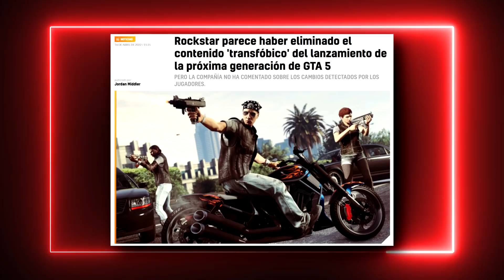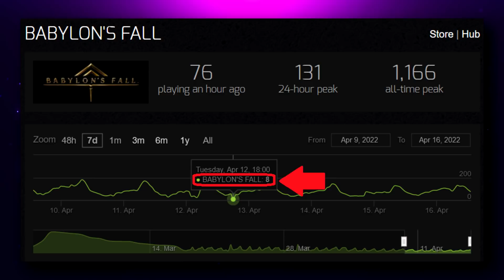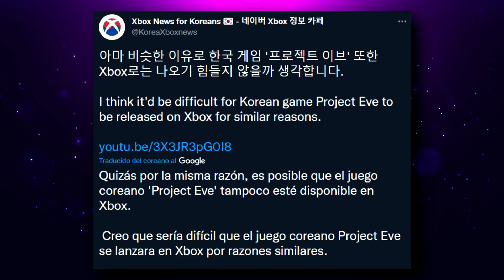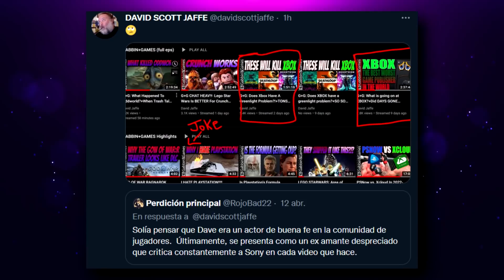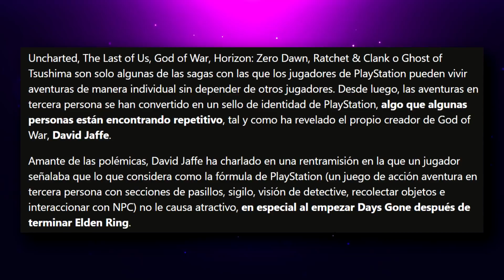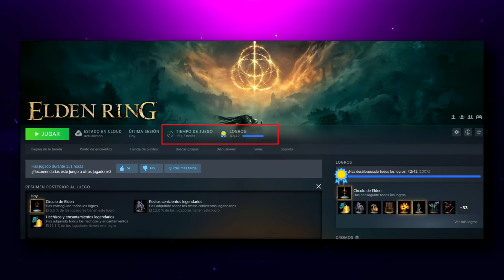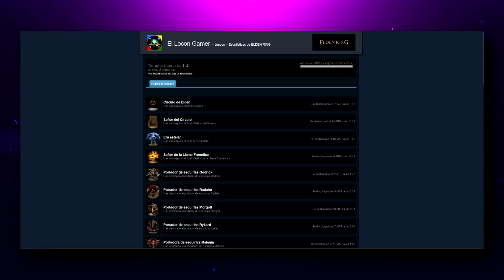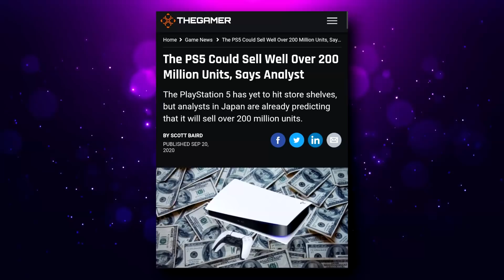ANALISTA: PS5 VENDERÁ 200M, PERO DE MOMENTO VA DETRÁS DE PS4 | PROJECT EVE SERÍA EXCLUSIVO DE PS5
00:00 | Intro
00:23 | El director creativo Patrick Plourde, dejó Ubisoft después de 19 años
01:30 | Rockstar parece haber eliminado el contenido 'transfóbico'
02:42 | El último RPG de Square Enix cae por debajo de ... JUGADORES
03:57 | Project Eve no llegaría a Xbox y sería exclusivo temporal de PS5
06:32 | El creador de God of War piensa que la fórmula de PlayStation se está desgastando
10:16 | PS5 está por debajo de PS4 en 17 meses